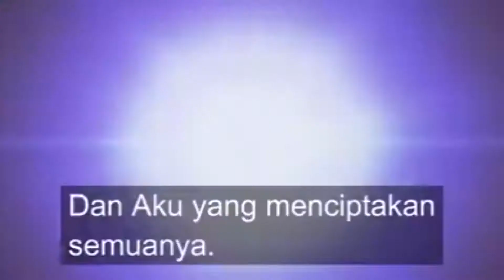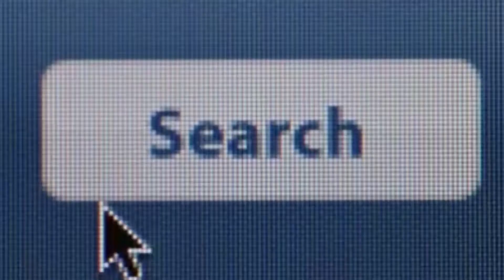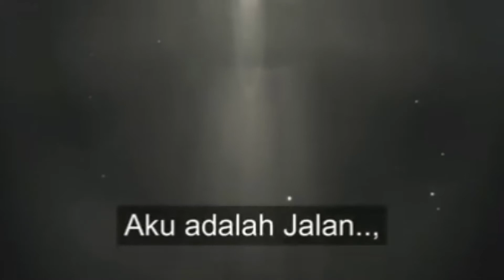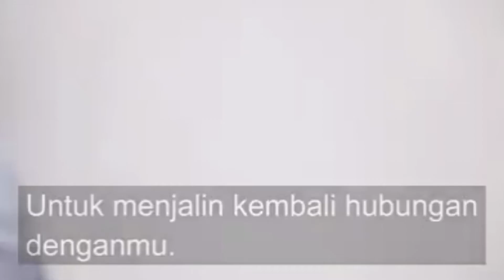PPL News 13 Januari 2019 | GBI PPL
PPL News
13 Januari 2019

Host: Stifany
Cameraman: Dicky + Angelina
Editor: Yohanez
Venue: Old Bens, Surya Sumantri - Bandung

Multimedia GBI PPL Production - 2019